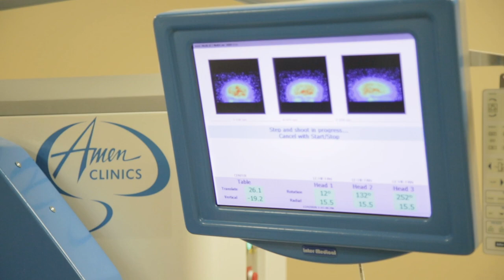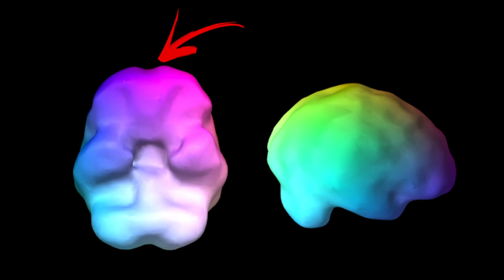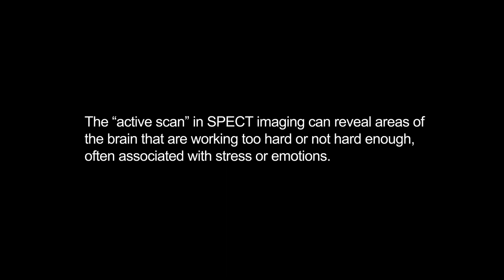Actress Jennie Garth Having Trouble Remembering (Part 1)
Actress Jennie Garth (Beverly Hills 90210) had been having trouble remembering things as she recalled past events on her hit podcast "9021OMG." She reached out to Dr. Daniel Amen, who suggested she come in to meet him and get a brain SPECT scan.

In this video, Dr. Daniel Amen discusses his findings with Jennie, and gives her some very important information on how memory works, and what to do to keep it strong.

When you think of memory loss, you probably think about elderly people in nursing homes with Alzheimer’s disease. But forgetfulness can affect younger people too. It’s not uncommon for people in their 30s or 40s to start feeling the effects of faulty memory.

That’s what brought actress Jennie Garth to Amen Clinics.

Jennie is the co-host of a podcast about Beverly Hills 90210, the wildly popular 1990s TV show she starred in with her podcast co-host Tori Spelling, as well as Jason Priestley, Shannen Doherty, and the late Luke Perry. The 90210MG podcast has earned a healthy following, but it has brought to light an uncomfortable truth for Jennie: “My best friend who’s doing it with me can remember everything, and I can’t remember anything. And it’s really frustrating, and it’s upsetting to me.”

Throughout her long career, the actress has had to memorize thousands of scripts, which requires an excellent recall. But like many of the younger or middle-aged people who come to Amen Clinics for memory issues, Jennie says, “I feel like my short-term memory has taken over for my long-term memory.”